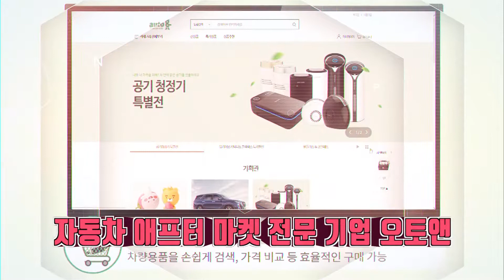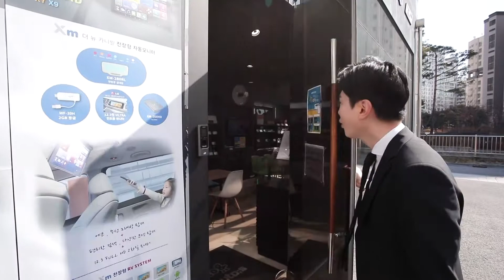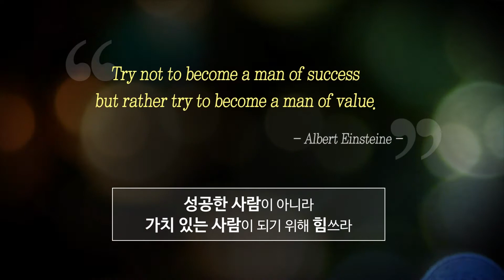오래된 내 차를 새차로 만드는 기적! '오토앤'｜벤쳐사냥꾼, 나는 기자다! 9회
자동차 생활의 모든 것을 다루는
자동차 애프터 마켓 전문 기업!
안락한 자동차 생활을 위한 물품 구입부터 수리까지
모든 서비스가 가능한 '오토앤'을 찾아갔습니다!

자동차 용품 유통 회사로 디테일링 PPF부터
헥사가드 필터 등 개발 및 판매!
오래된 내 차를 새 차로 태어나게 만드는 기적까지!
'오토앤' 최찬욱 대표를 만나고 왔습니다.